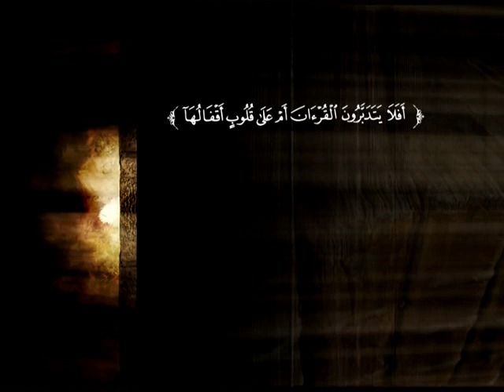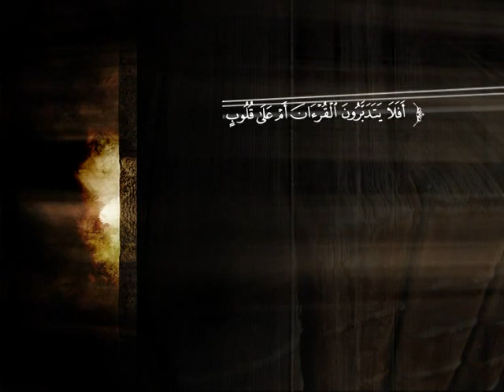تفسير سورة التوبة من الآية 61 إلى الآية 72 | د. محمد بن عبد العزيز الخضيري